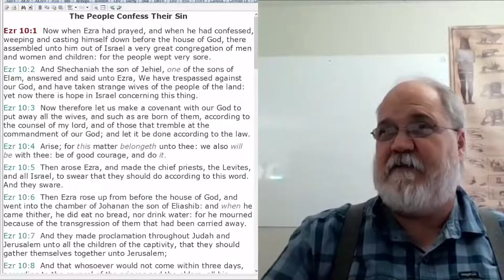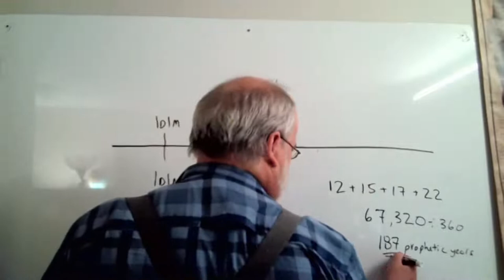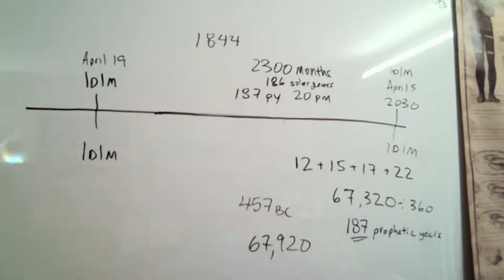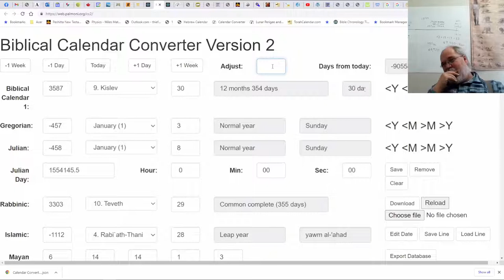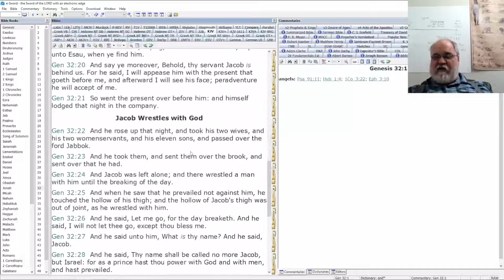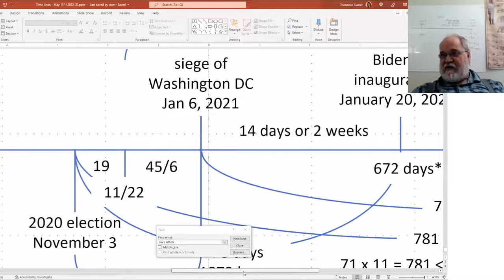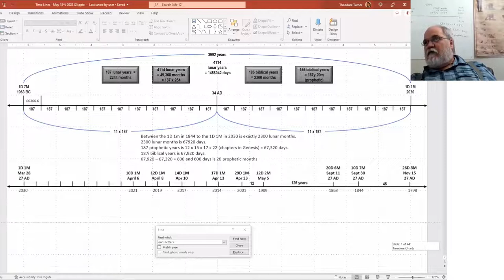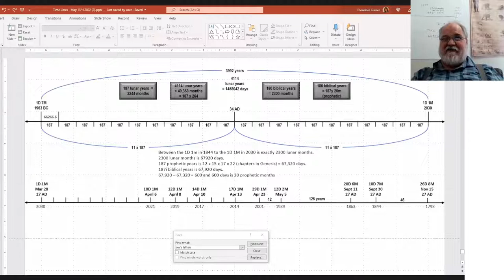2022 05 28 2030: The Great Reset Part 3 - Theodore Turner